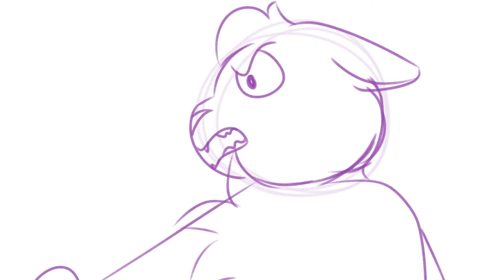what is a skeleton’s favorite snack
welcome to finally some OC content that isn’t extremely vague or serious

These two are Valerie and Loretta (Valerie the purple cat, Loretta the pink cat)

I’m not sure what else to say

i made this in two hours